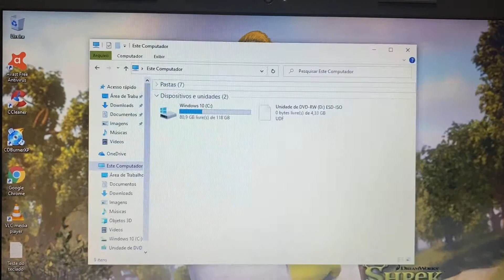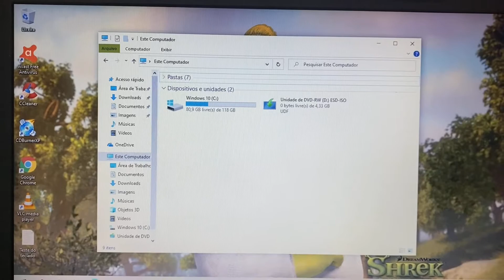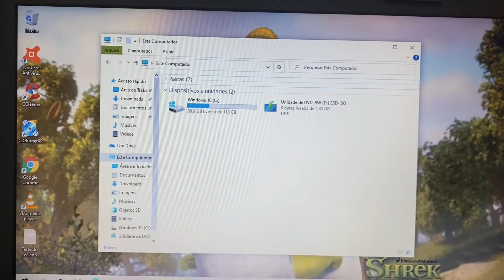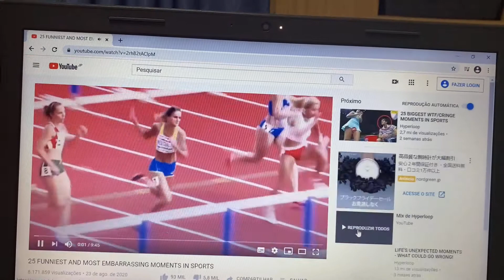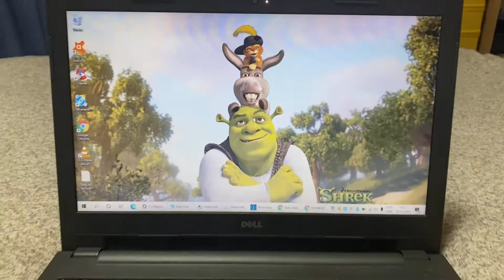Vendido🎉Notebook Dell 2014 Completo com SSD Bluetooth WebCam Embutida USB 3.0 Barato 🙀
¥14,000

Modelo 2014
Intel Core i3-4005U  CPU    1.70GHz   (4 Geração )
4 Giga Memoria DDR3L
Wi Fi
Bluetooth
WebCam Embutida